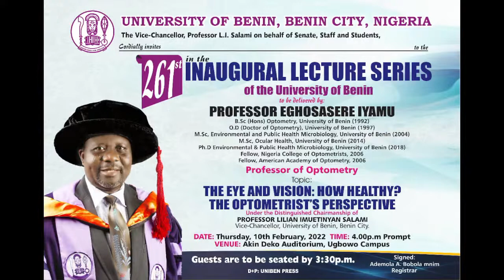The Eye and Vision, How Healthy? The Optometrist's Perspective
University of Benin 261st Inagural Lecture